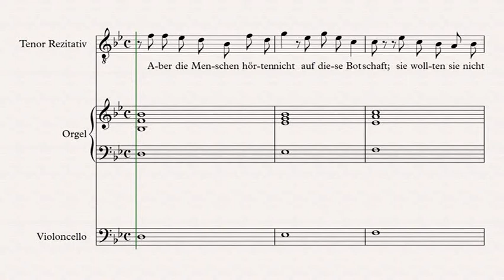08 Aber die Menschen hörten nicht 09 06 2017